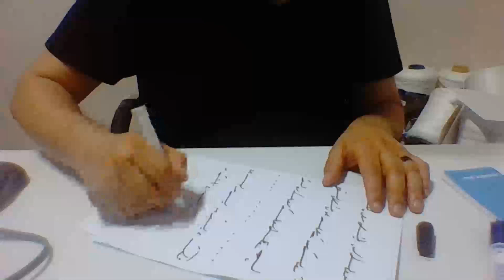Medyum Ercüment Hoca 0552 282 33 33 ücretsiz bakım Bahamas Nicholls Town Bağlama Tılsımı